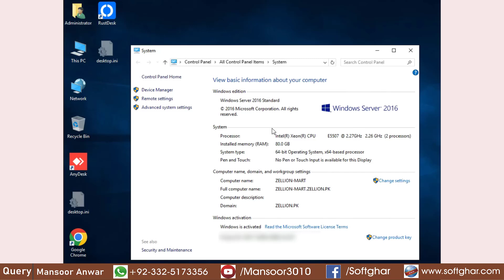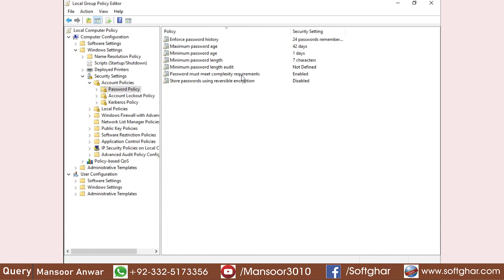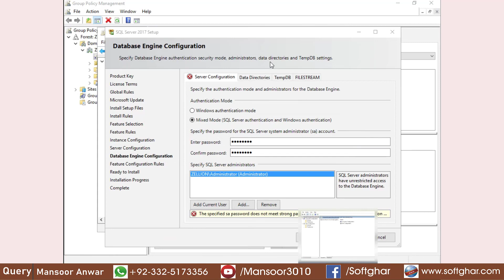SQL SERVER "password does not meet strong password requirements" Group Policy Edit on Window SERVER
How to Disable  "Password must meet complexity requirements " through Group Policy.

Detail:

Call & SMS
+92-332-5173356